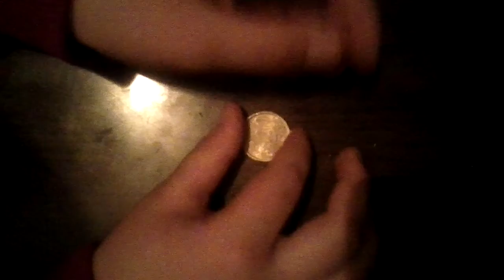Trik sa dinarom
Moj novi video